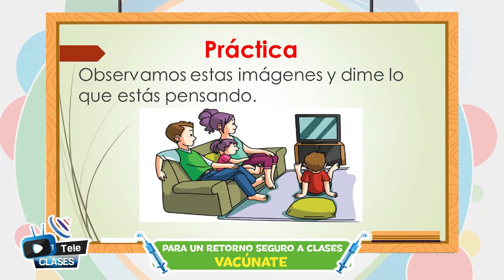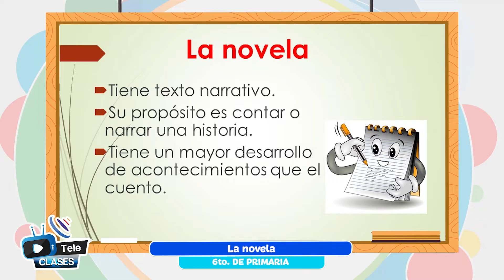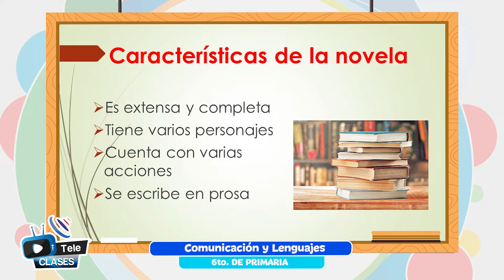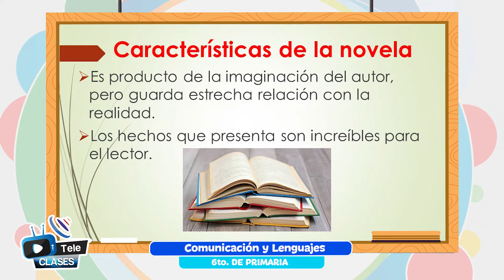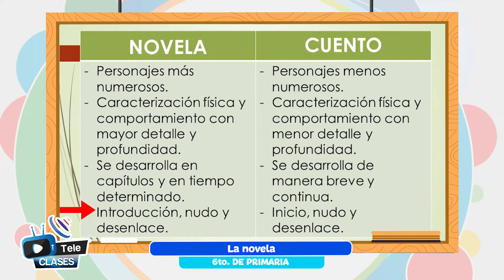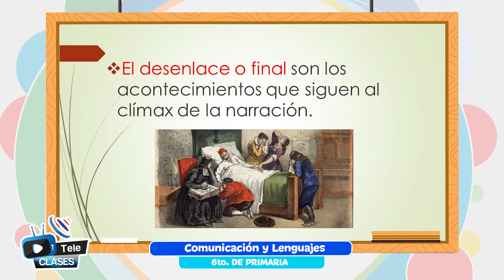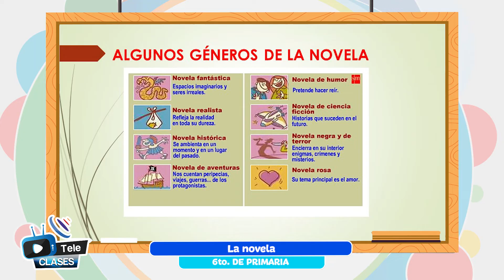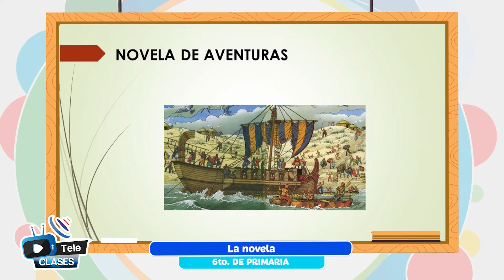La novela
Tema 👩🏫 👉 Comunicación y Lenguajes - “La novela”

Maestr@ 👩 👨 👉 Prof. Julio Quispe - La Paz

Fecha 📅 👉 lunes, 12 de septiembre de 2022